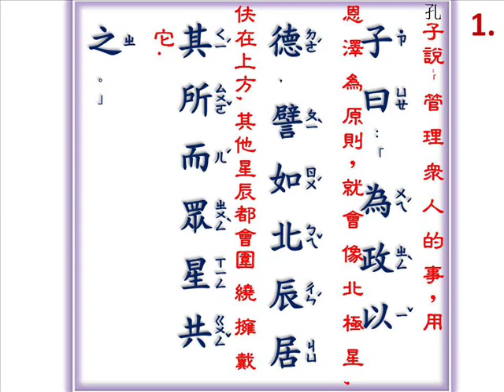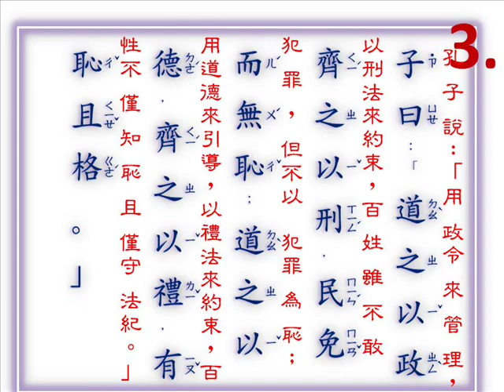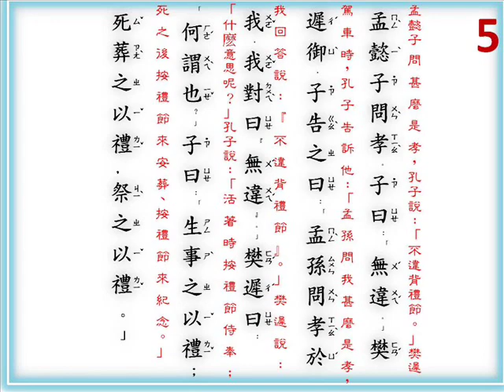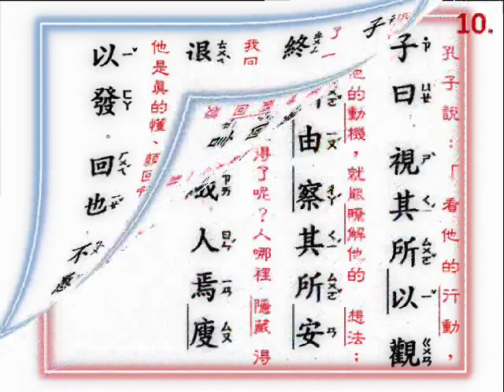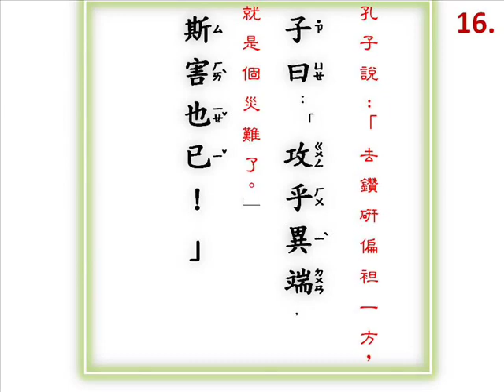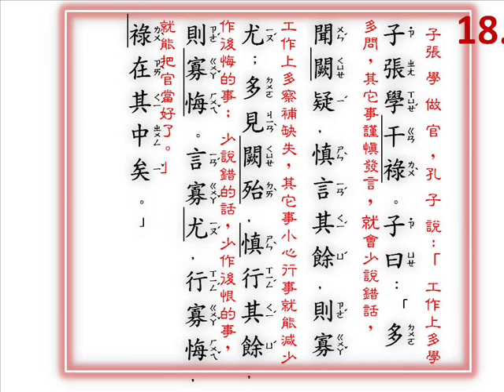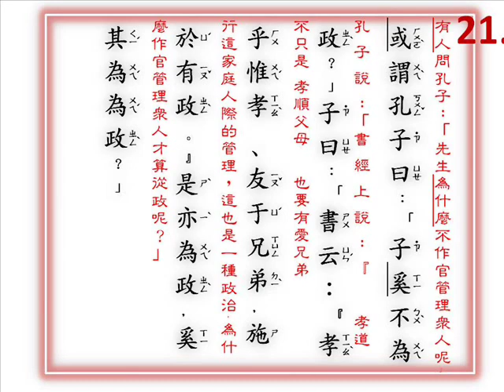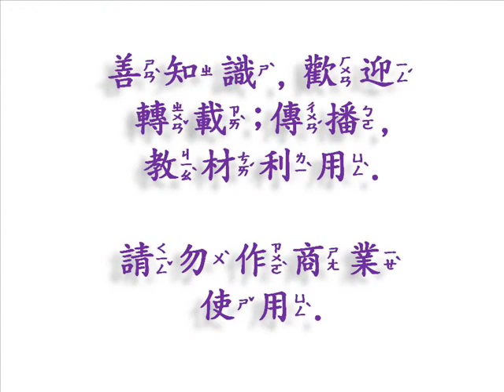論語 ( 20 - 2 ) 為政篇 注音 + 白話翻譯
1.子曰：「為政以德，譬如北辰，居其所而眾星共之。」

為政:
子曰：「詩三百，一言以蔽之，曰『思無邪』。」
3

為政:
子曰：「道之以政，齊之以刑，民免而無恥；道之以德，齊之以禮，有恥且格。」
4

為政:
子曰：「吾十有五而志于學，三十而立，四十而不惑，五十而知天命，六十而耳順，七十而從心所欲，不踰矩。」
5

為政:
孟懿子問孝。子曰：「無違。」樊遲御，子告之曰：「孟孫問孝於我，我對曰『無違』。」樊遲曰：「何謂也？」子曰：「生事之以禮；死葬之以禮，祭之以禮。」
6

為政:
孟武伯問孝。子曰：「父母唯其疾之憂。」
7

為政:
子游問孝。子曰：「今之孝者，是謂能養。至於犬馬，皆能有養；不敬，何以別乎？」

8

為政:
子夏問孝。子曰：「色難。有事弟子服其勞，有酒食先生饌，曾是以為孝乎？」
9

為政:
子曰：「吾與回言終日，不違如愚。退而省其私，亦足以發。回也，不愚。」
10

為政:
子曰：「視其所以，觀其所由，察其所安。人焉廋哉？人焉廋哉？」

為政:
子曰：「溫故而知新，可以為師矣。」
12

為政:
子曰：「君子不器。」
13

為政:
子貢問君子。子曰：「先行其言，而後從之。」
14

為政:
子曰：「君子周而不比，小人比而不周。」

15

為政:
子曰：「學而不思則罔，思而不學則殆。」
16

為政:
子曰：「攻乎異端，斯害也已！」
17

為政:
子曰：「由！誨女知之乎？知之為知之，不知為不知，是知也。」
18

為政:
子張學干祿。子曰：「多聞闕疑，慎言其餘，則寡尤；多見闕殆，慎行其餘，則寡悔。言寡尤，行寡悔，祿在其中矣。」
19

為政:
哀公問曰：「何為則民服？」孔子對曰：「舉直錯諸枉，則民服；舉枉錯諸直，則民不服。」
20

為政:
季康子問：「使民敬、忠以勸，如之何？」子曰：「臨之以莊則敬，孝慈則忠，舉善而教不能，則勸。」
21

為政:
或謂孔子曰：「子奚不為政？」子曰：「《書》云：『孝乎惟孝、友于兄弟，施於有政。』是亦為政，奚其為為政
22

為政:
子曰：「人而無信，不知其可也。大車無輗，小車無軏，其何以行之哉？」 23

為政:
子張問：「十世可知也？」子曰：「殷因於夏禮，所損益，可知也；周因於殷禮，所損益，可知也；其或繼周者，雖百世可知也
24
子曰：「非其鬼而祭之，諂也。見義不為，無勇也。」